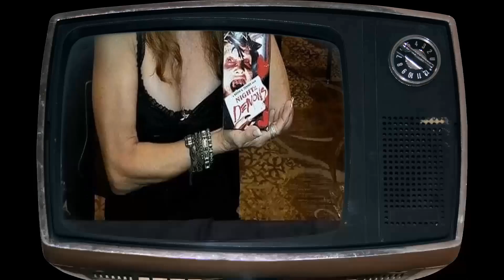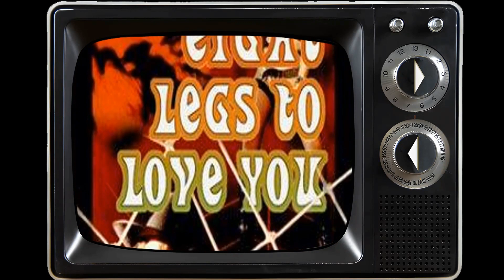Here's What Nobody Told You About Linnea Quigley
Calling all Classic Hollywood aficionados! 📢 Join me on this fascinating expedition through the lives and careers of the silver screen's legends, starting with the incomparable Linnea Quigley.

🌟 From unforgettable performances to groundbreaking achievements, Linnea Quigley's impact on the world of cinema is unparalleled.

🎥 Get ready to witness the triumphs and tribulations of Linnea Quigley's journey to stardom, and the enduring legacy they left behind. 🌠

🎬 Lights, camera, and let's uncover the captivating stories of Classic Hollywood with Linnea Quigley in the spotlight. ✨🎭
Filmography:
I Got a Bullet with Your Name on It!
Robot Dracula
The Witches of the Sands
The Appointment
The Night Jane Went Insane
Killer Babes and the Frightening Film Fiasco
Prends ta bible et tire-toi
Movie Theater Massacre
Terror Toons 4
Appetite for Sin
The Barn Part II
Thrust
Dead by Midnight
New York Ninja
Death Breed
Symbolicus Vol 1
Buzz Cut
Triassic Hunt
Zombie Games
Zombie Games
Camp Twilight
Death Care
The Last Thanksgiving
The Good Things Devils Do
Death Drop Gorgeous
Lake Fear 2: The Swamp
Cool as Hell 2
Clownado
What Would Linnea Do?
The Best Laid Plans
Blood River
Nécrologies
Personal Demons
Bonehill Road
Devotion
Hooker with a Hacksaw
Hack's Horror Show
Grindhouse Nightmares
The Unquenchable Thirst for Beau Nerjoose
Hunters
The Barn
A Blood Story
Cabaret Diabolique
AiA ft. Joey Hustle: Birds and the Beez
3 Scream Queens
Evil Dark
Disciples
They Came from the Ether
Bigfoot vs. D.B. Cooper
Trophy Heads
Demonica
Virginia Obscura
Post Mortem, America 2021
The Trouble with Barry
Miss Strangelove
Stella Buio
Caesar and Otto's Deadly Xmas
Girls Gone Dead
1313: Cougar Cult
The Voices from Beyond
Where the Dead Go to Die
Collapse
Stripperland
Bloodstruck
Dead End
Liquid Memories
Night on Has Been Mountain
Diary of Death
La Femme Vampir Volume 2
It Came from Trafalgar
Strangers Online
La Femme Vampir
Night of the Demons
RiffRaff
Vampitheatre
Legend Has It
The Notorious Colonel Steel
Spring Break Massacre
The Adventures of Ace X and Kid Velvet
Pretty
Each Time I Kill
Voices from the Graves
Whispers from a Shallow Grave
Hoodoo for Voodoo
The Naked Monster
Aconite
Frost
Super Hero Central
The Rockville Slayer
Corpses Are Forever
Zombiegeddon
Charlie and Sadie
Scream Queen
Kannibal
Venice Beach
The Monster Man
Horrorvision
Blind Target
Sex Files: Pleasureville
Static-X: I'm with Stupid
Play It to the Bone
Kolobos
Moving Targets
Animals
Curse of the Lesbian Love Goddess
Death Mask
Mari-Cookie and the Killer Tarantula
Boogie Boy
Phantoms
Hollywood Cops
Fatal Frames
Motörhead: Sacrifice
Jack-O
Burial of the Rats
Stripteaser
Sick-o-pathics
Assault of the Party Nerds 2: The Heavy Petting Detective
Vampire Hunter
Up All Night
The Ramones: Substitute
Revolting Cocks: Do Ya Think I'm Sexy
Beach Babes from Beyond
Pumpkinhead II: Blood Wings
Heartland of Darkness
Innocent Blood
The New Beverly Hills Girls
The Guyver
Virgin High
Diggin' Up Business
Linnea Quigley's Horror Workout
Vice Academy Part 2
The Girl I Want
Blood Nasty
Robot Ninja
Sexbomb
Murder Weapon
Witchtrap
Vice Academy
Deadly Embrace
Dr. Alien
American Rampage
Assault of the Party Nerds
A Nightmare on Elm Street 4: The Dream Master
Nightmare Sisters
Dead Heat
Hollywood Chainsaw Hookers
Sorority Babes in the Slimeball Bowl-O-Rama
Flash!
Treasure of the Moon Goddess
Creepozoids
Avenged
Beverly Hills Girls
Scorpion
Stalked!
Sweethearts
My Chauffeur
Kidnapped Girls Agency
The Return of the Living Dead
Fatal Games
Party Games for Adults Only
Silent Night, Deadly Night
Savage Streets
Simon & Simon
Young Warriors
Get Crazy
Still Smokin
The Black Room
Nice Dreams
Graduation Day
Shirley
Stone Cold Dead
Summer Camp
Don't Go Near the Park
Tourist Trap
Auditions
Fairy Tales
Deathsport
Psycho from Texas